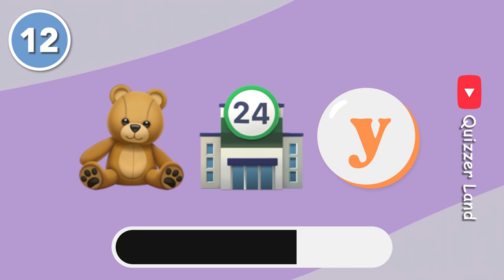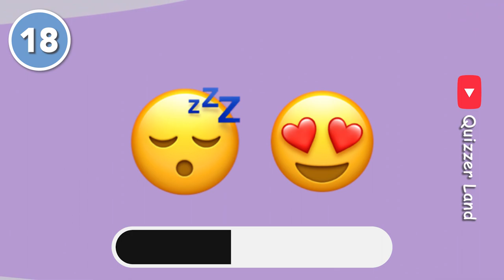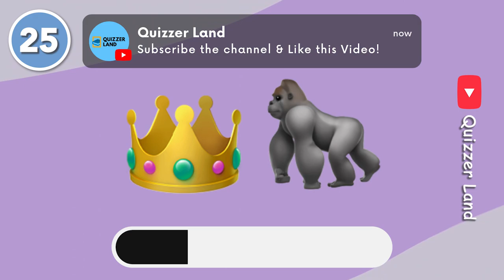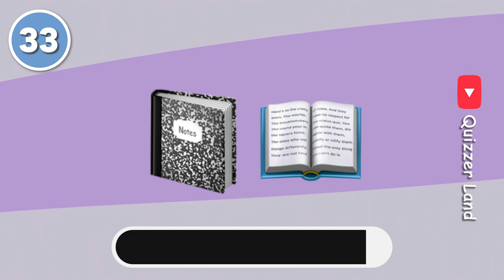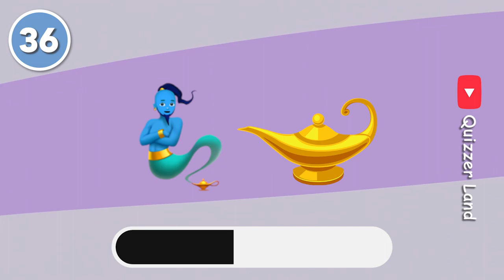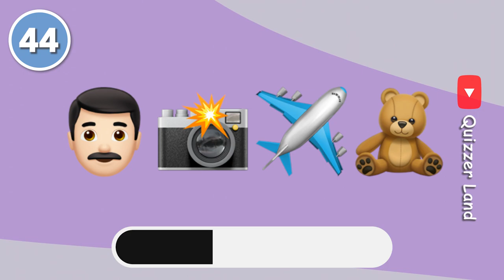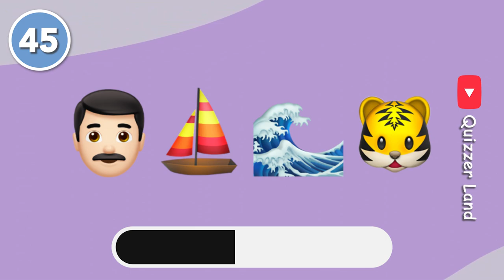Can You Beat This Insane Emoji Movie Quiz? 🤯 | 𝟮𝟬𝟮𝟯 𝗘𝗺𝗼𝗷𝗶 𝗤𝘂𝗶𝘇 𝗖𝗵𝗮𝗹𝗹𝗲𝗻𝗴𝗲 🎬🍿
Can You Guess The Movie By Emoji Quiz 🎬🍿

In this Guess The Movie By Emoji Quiz, you'll have to guess the movie based on the emoji in the title. It's a tricky quiz, but with a bit of brainpower, you could be the one to figure it out first!

Test your knowledge of movie titles and emojis with this quiz. It's not as easy as it looks, so be sure to put your thinking caps on and give it a go! If you're successful, you might just be able to guess the movie before everybody else!